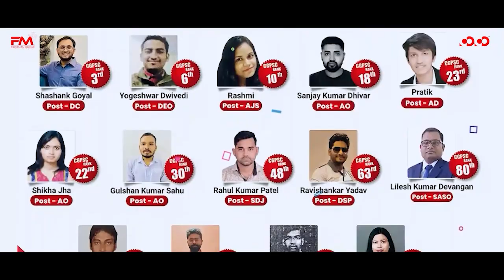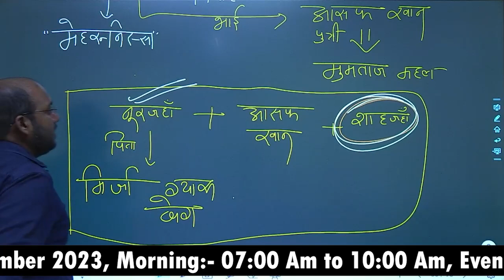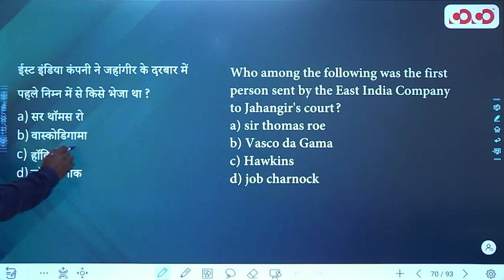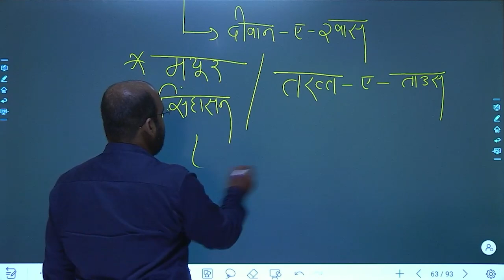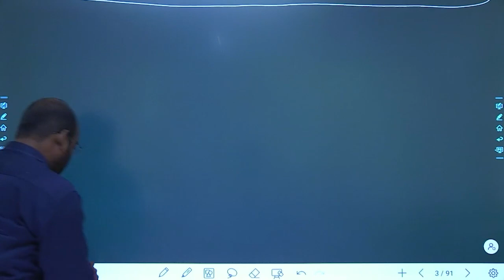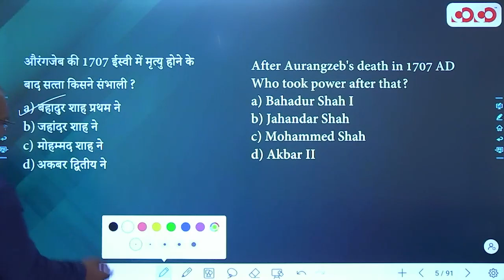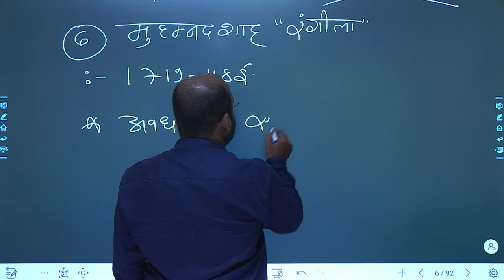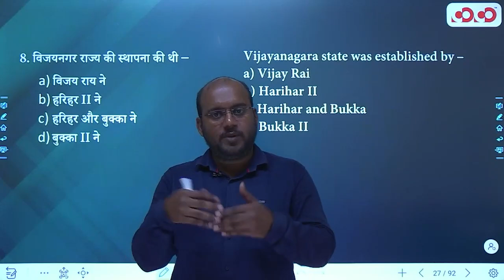Mughal Period | Lec - 9 ( Part - 2) | Target on Prelims MCQ Series | Kamlesh Sir